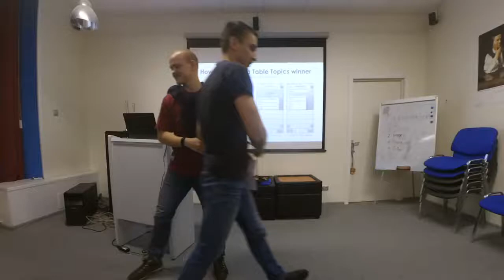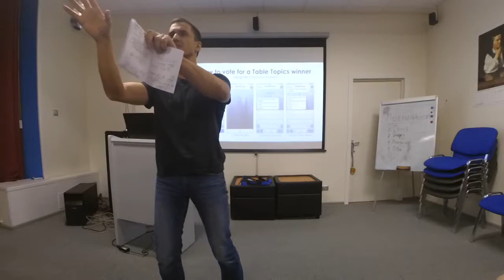Personal Evaluation of Alexey Lobzov by Denis Shevchuk - WS #93